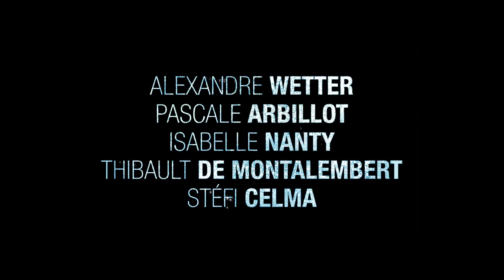Miss (2020) - Bande annonce HD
Un film de Ruben Alves

Avec Alexandre Wetter, Pascale Arbillot, Isabelle Nanty

Alex, petit garçon gracieux de 9 ans qui navigue joyeusement entre les genres, a un rêve : être un jour élu Miss France. 15 ans plus tard, Alex a perdu ses parents et sa confiance en lui et stagne dans une vie monotone. Une rencontre imprévue va réveiller ce rêve oublié. Alex décide alors de concourir à Miss France en cachant son identité de garçon. Beauté, excellence, camaraderie… Au gré des étapes d’un concours sans merci, aidé par une famille de cœur haute en couleurs, Alex va partir à la conquête du titre, de sa féminité et surtout, de lui-même…